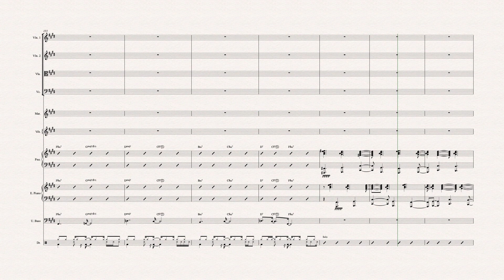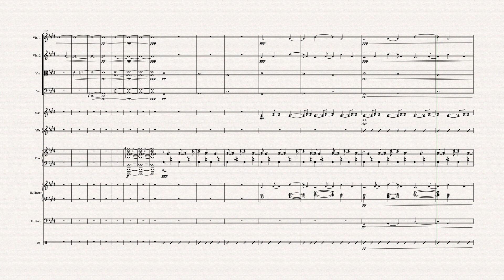song 25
wrote this with max